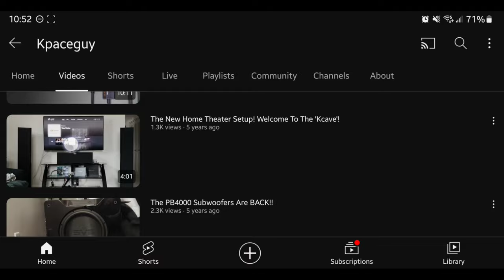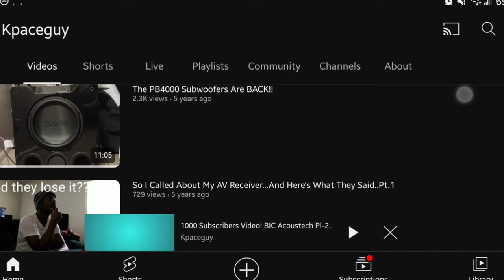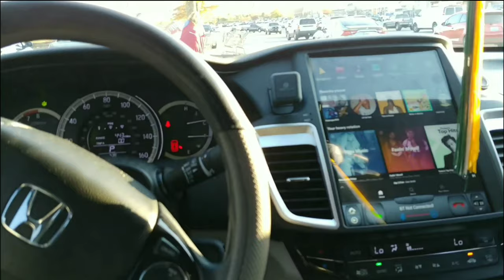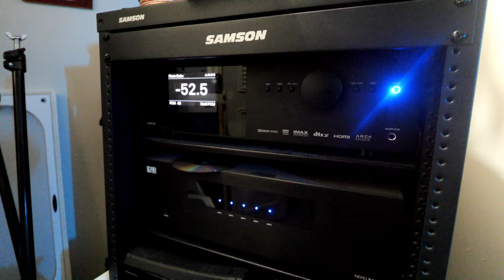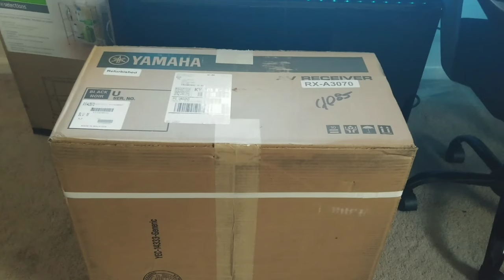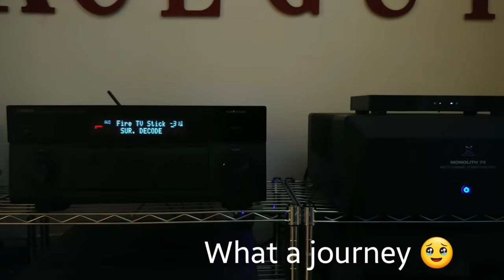The Last Home Theater Room Tour 2023...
The last home theater tour in this theater...